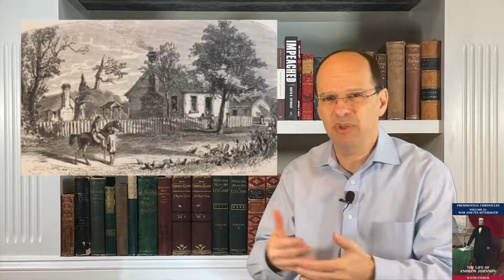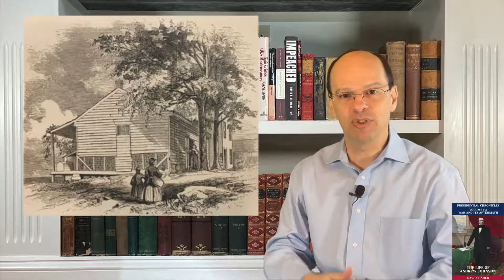Andrew Johnson #1: A Mudsill (1808-1843)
Series: Presidential Chronicles; Episode: Andrew Johnson #1: A Mudsill (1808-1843)

Topics covered include: Parents, poverty throughout youth, father dies, apprenticed as a tailor, abandoned apprenticeship, leaves for Tennessee, settles in Greenville, sets up tailor shop, self-educates, marries Eliza McArdle, birth of first two children, elected to the town council, becomes mayor, elected to the state legislature, tailor shop thrived, joins the Democratic Party, and procures his first two slaves

Key people: Jacob Johnson, Mary Johnson, Turner Daughtry, James Selby, William Johnson, Sarah Work, Eliza (McArdle) Johnson, Andrew Jackson, and Martin Van Buren